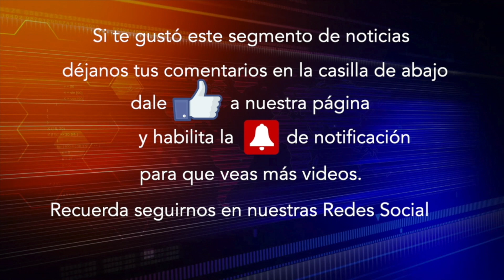Pronóstico Clima al 01 Julio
Pronóstico Clima para Kansas City al 01 Julio